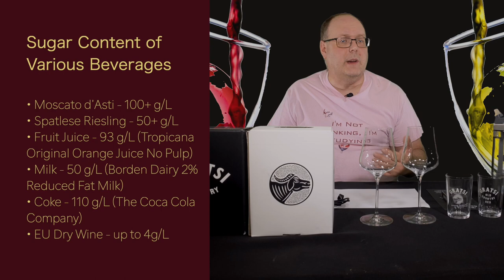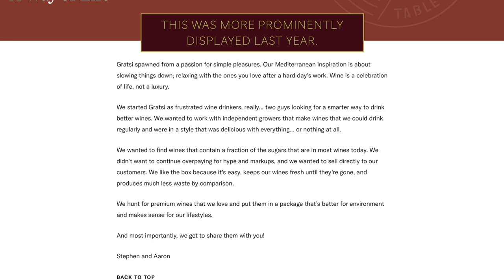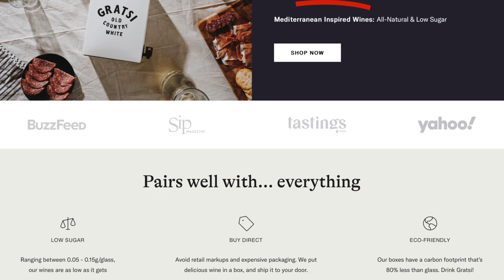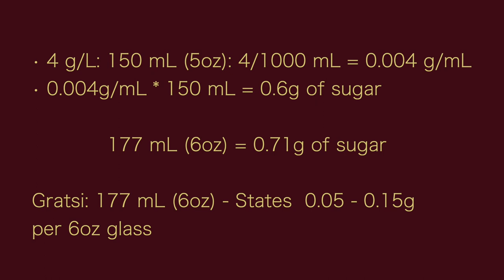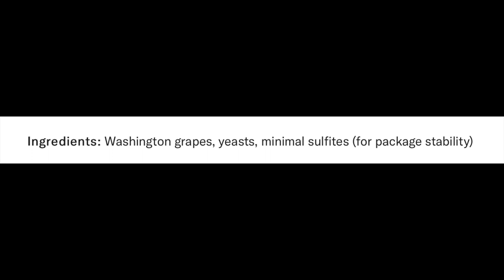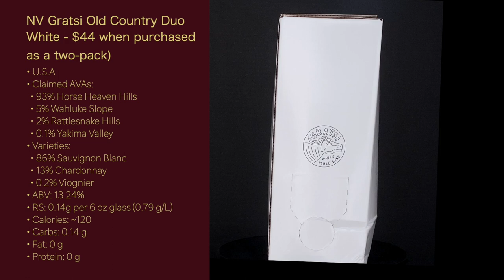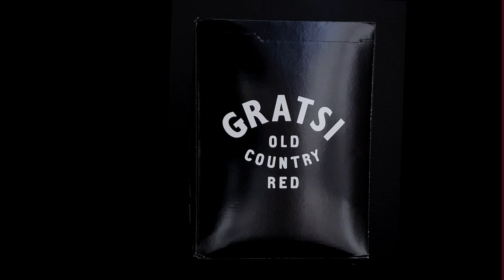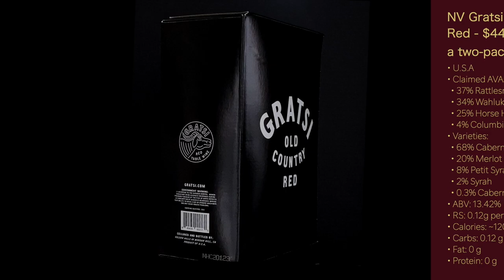Reviewing - Gratsi Box Wines - Episode #97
In this episode of Wine World TV, I’m reviewing the NV Gratsi Red and White wines. The previous description for this video mistakenly referred to a different video wine review. I initially received free samples, but I took too long to review the wines and they became oxidized. This should not have happened as I had them for maybe 6 months and a boxed wine should last for at least a year or so after boxing, so they probably sent me older boxes. I purchased the ones seen here in the video and immediately reviewed them.

The Coca-Cola Company - How much sugar is in Coca-Cola?

Wikipedia - Sweetness of wine (link goes to the section about the EU's regulation of RS)

Wine Spectator - What's the difference between a variety and a varietal?

Wine Spectator - What does it mean when a wine label says "cellared and bottled by"?